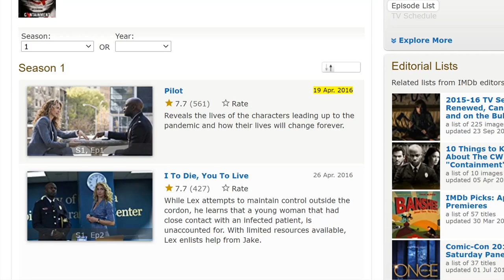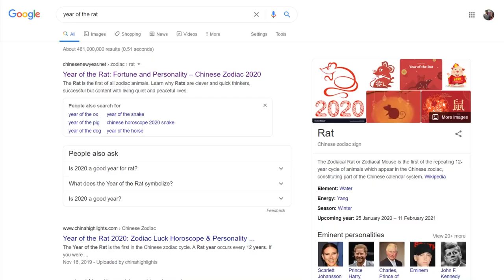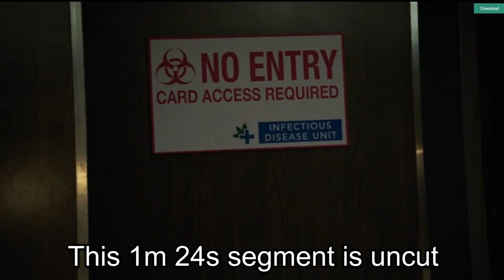Predictive Programming | 2016 TV Series Containment Season 1 Episode 1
They could've titled this episode "4 to 6 Feet". You'll see why.